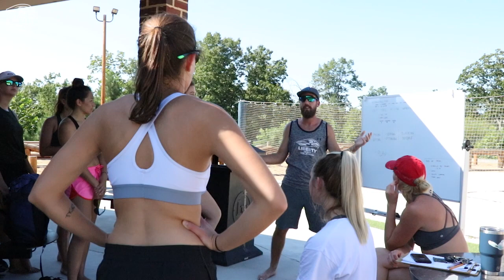Interview of Jess Nelson